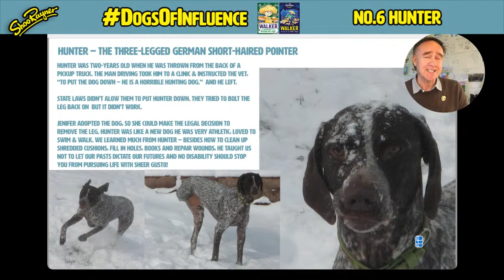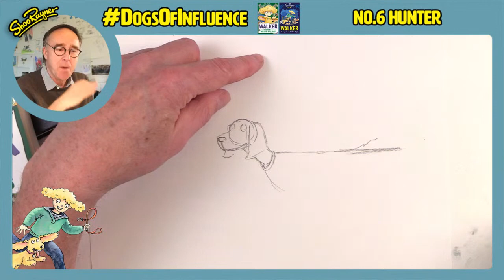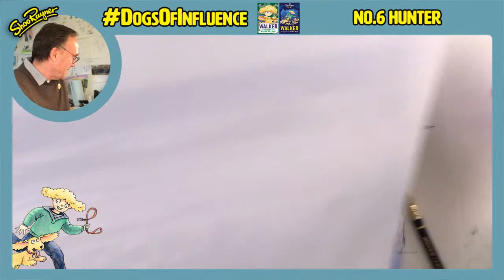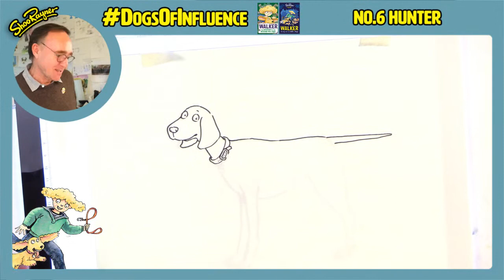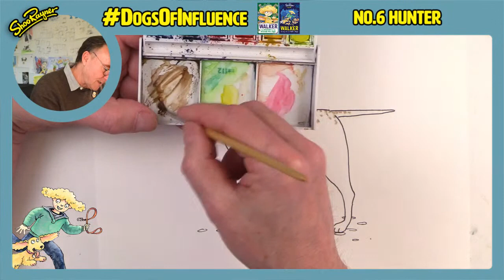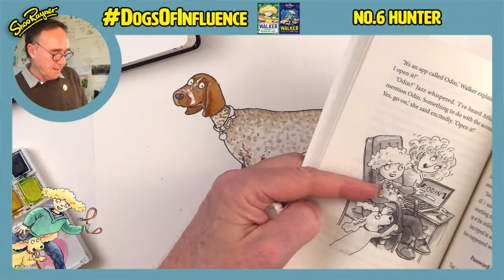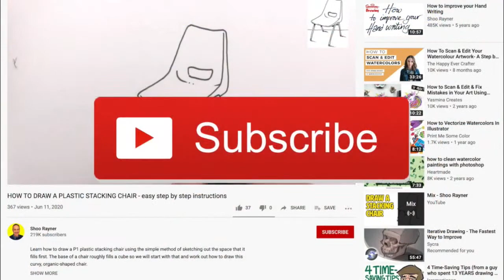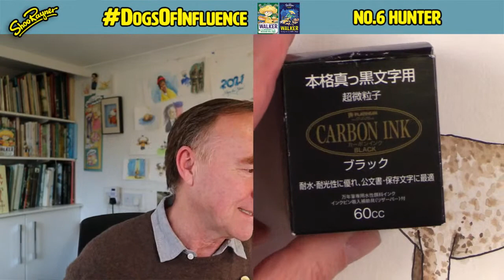How to draw a German Pointer - dogsofinfluence - No 6 Hunter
In this live video, I will be creating a dog character live, from a photo and description of Hunter, a Three-legged German Pointer.

My new book, Walker and the Missing Millions - will be published 25th March 2021. Every day throughout March, up until publication day, I will be drawing a different dog and creating a character on my YouTube channel. Not any old dog, but Dogs of Influence. It could be your dog or a dog you know!

The story, in next book in the series, has a dog show with a collection of “Dogs of Influence” - who have enormous social media followings. These are the dogs characters I will create, and your dog could inspire one of them.

I’ll talk through my creative process, explaining that the character is for my next book, so it's not a portrait but creating a character.

to find out all about it and enter your dog, or one you love or have loved.

My new book, Walker and the missing millions will be published on the 25th March.

and here for the first book - here in the USA